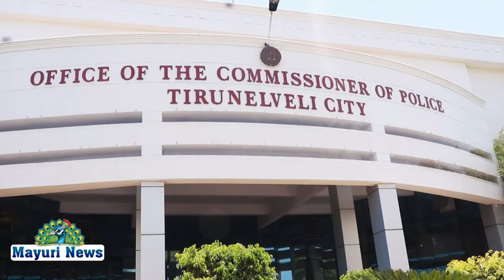திருநெல்வேலி மாநகர காவல்துறை ஆணையர் அலுவலகத்தில் கொரோனா விழிப்புணர்வு உறுதிமொழி ஏற்பு நிகழ்ச்சி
மாண்புமிகு தமிழக முதல்வர் அவர்களின் உத்தரவின்படி திருநெல்வேலி மாவட்ட ஆட்சியர் அவர்கள் வழிகாட்டுதலின்படி திருநெல்வேலி மாவட்டம் முழுவதும் கொரோனா விழிப்புணர்வு நிகழ்வுகள் கடந்த 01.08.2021 முதல் ஒரு வாரம் நடைபெற்று வருகிறது.இன்று திருநெல்வேலி மாநகர காவல்துறை ஆணையர் அலுவலகத்தில் திருநெல்வேலி மாநகர காவல்துறை ஆணையர் செந்தாமரைக்கண்ணன் அவர்களின் அனுமதியின் பேரில் மாநகர காவல்துறை இணை ஆணையர் ( சட்டம்& ஒழுங்கு)  சுரேஷ்குமார் அவர்கள் கொரோனா விழிப்புணர்வு உரை நிகழ்த்தி உறுதிமொழி வாசிக்க மாநகர காவல்துறை ஆணையர் அலுவலக பணியாளர்கள் உறுதிமொழி ஏற்றுக்கொண்டனர். நிகழ்வில் அரசு சித்த மருத்துவக்கல்லூரி பேராசிரியரும்,நாட்டுநலப்பணிதிட்ட ஒருங்கிணைப்பாளருமான மருத்துவர் ஷிரிராம், மாவட்ட கொரானோ விழிப்புணர்வு குழு உறுப்பினர் நல்நூலகர்,முனைவர் அ.முத்துக்கிருஷ்ணன் நிகழ்வு களை ஒருங்கிணைத்து வழங்கினர்.